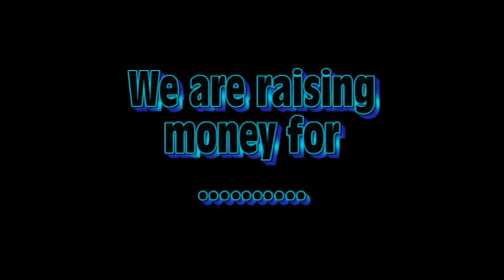5daygamers7 Promo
Here is my video promoting
I hope that you can all come and join this wonderful event :)